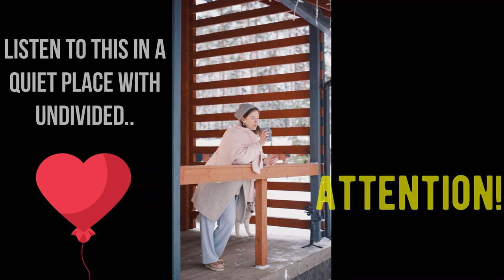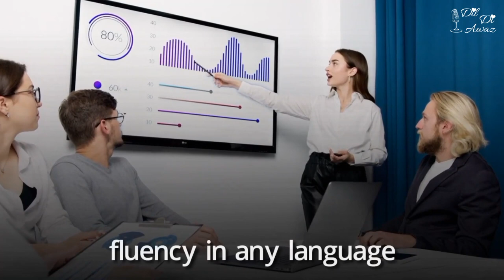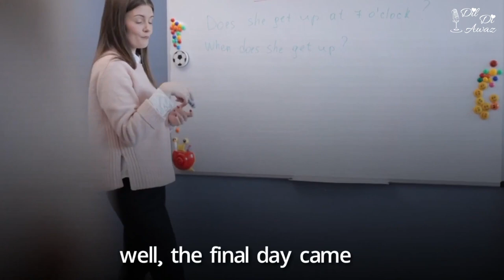AN IMPORTANT THING TO🌟 WEAR⭐ ALL THE TIME!!!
Become Confident not only in Speaking but in everything. Listen to this audio with full of PEARLS for you!

Credits:
Closing video by Video by iMotivation from Pexels
Video: A big thanks to Muniba Mazari Speech